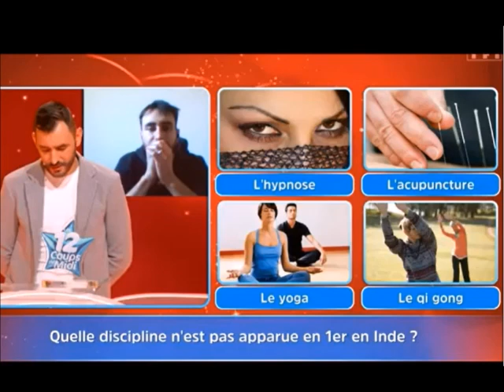12 Coups de Midi Comment l'Arrivée de Florian a été scénarisé et c'est très drôle